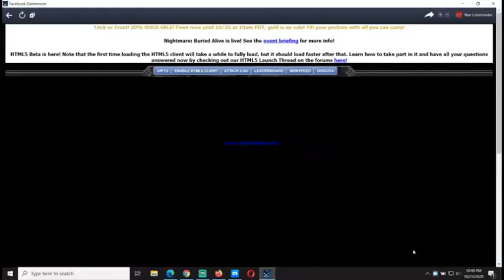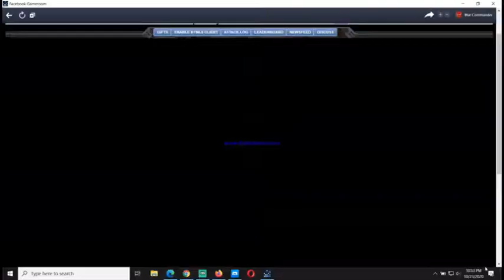Operation Buried Alive (MAIN TRACK) War Commander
Hi guys! I am Donnee from the Philippines and currently working here in the kingdom of Saudi Arabia.  Thank you for stopping by and watching my videos.